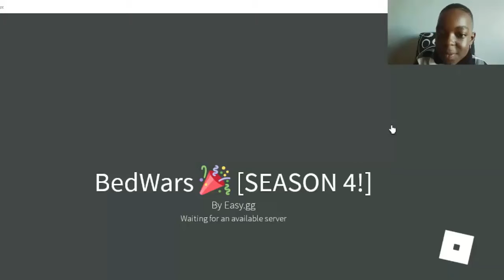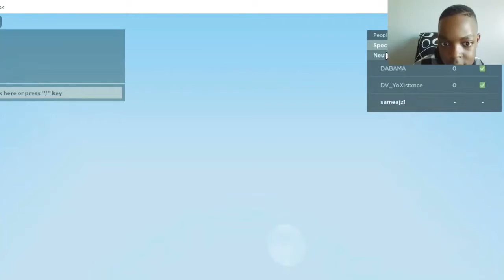My First Video Roblox Bedwars Defending Bed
The goal is to Defend the Bed